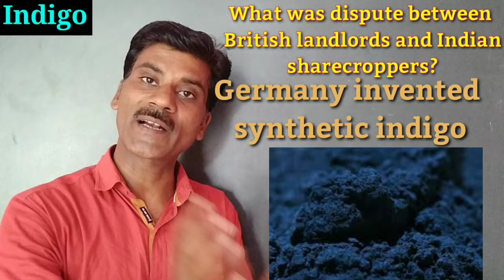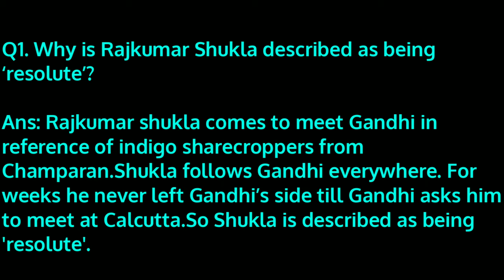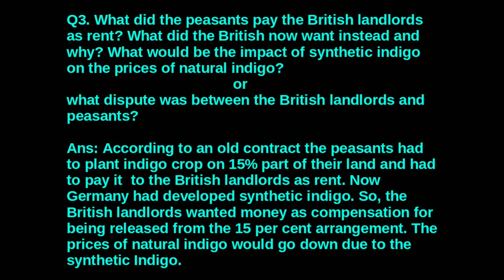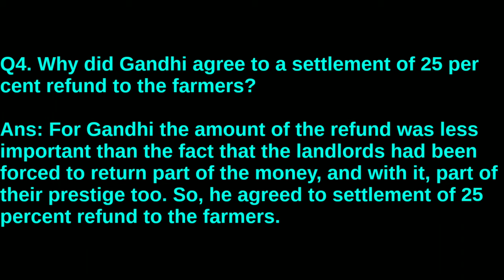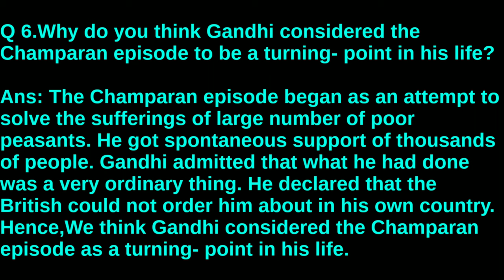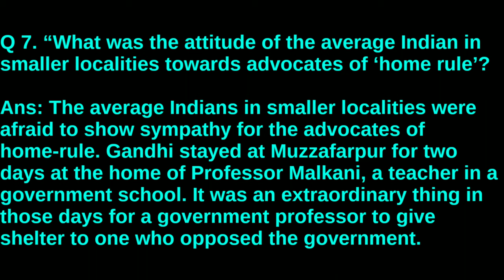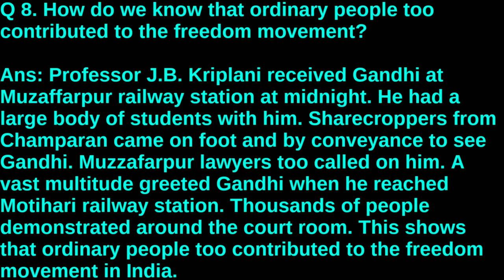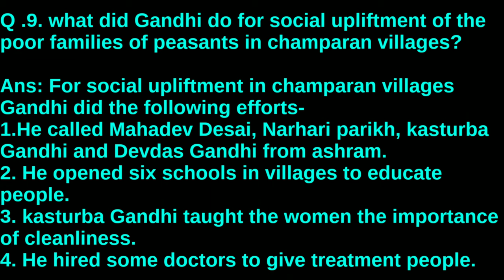Indigo class 12 in Hindi | Flamingo class 12 | Indigo summary and most questions.Mahesh Guruji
Flamingo book chapters summary in Hindi.
Ncert class 12 English books.
Flamingo by Louis Fischer.
Most questions of flamingo.
CBSE 12 English books summary.